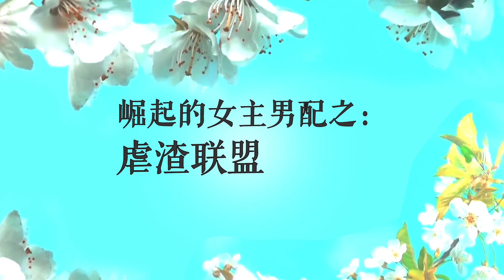因为遇见你 | 极速遇见你 | 第十集 | EP10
《因为遇见你》讲述了生活在馄饨店却拥有惊人刺绣天赋、神秘身世的少女张果果如何在时尚圈逆袭的成长励志故事。

《极品模王》Fashion Together 郭碧婷 任言恺 高颜值业余模王
《芈月传》The Legend of Mi Yue 中国精品大剧 芈月传奇一生